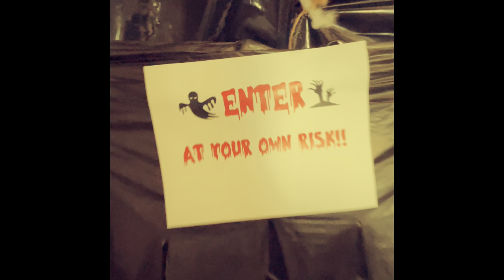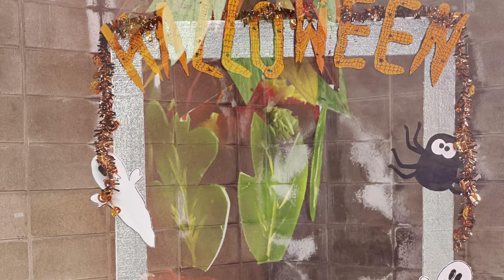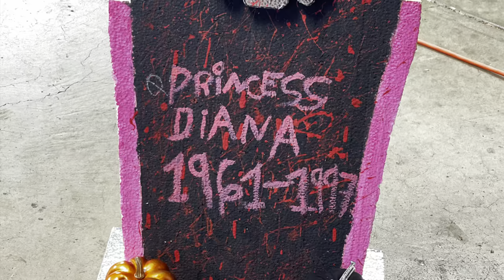121 SVS San Mateo Halloween 2022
This isn't scary….IT'S TERRIFYING!! That's the spirit, SVS San Mateo.